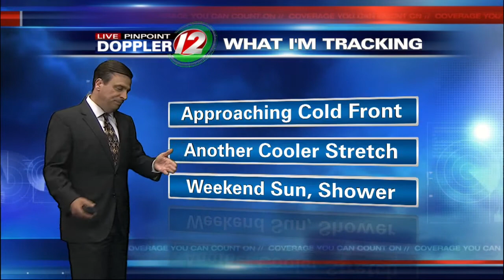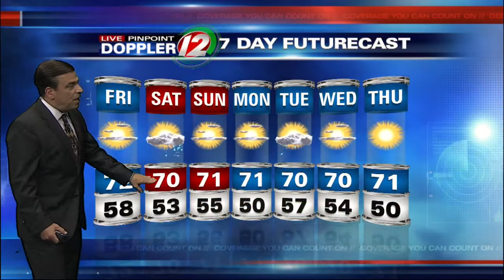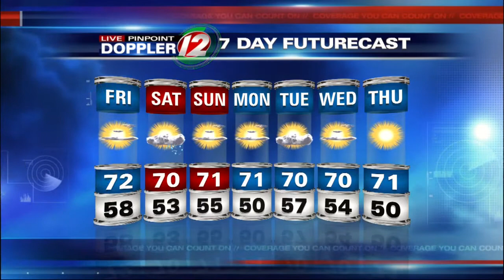Live Pinpoint Doppler 12 Futurecast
Chief Meteorologist Has Your Weekend Futurecast